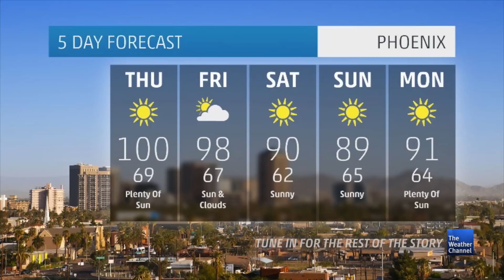First Triple Digit Weather of the Season!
Meteorologist Nick Wiltgen discusses the warming pattern moving across the West Coast that will bring triple digit temperatures to the Southwest.